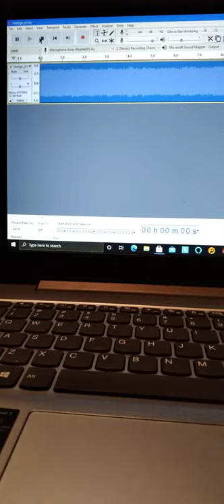What an Internet Proxy Sounds Like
I have used audio editing software to import the proxy of a search engine stored in my computer.